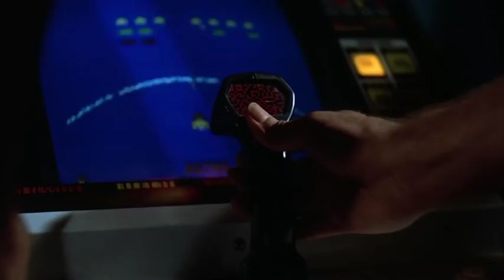Eddie Macon's Run Arcade Game Scene